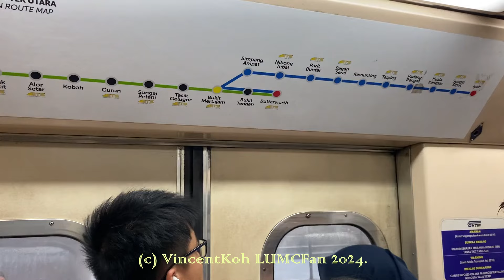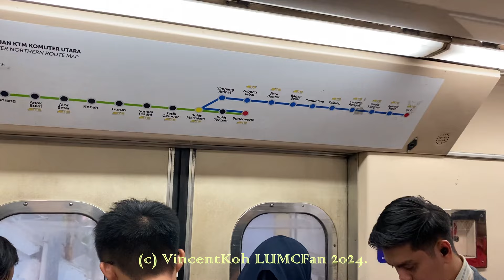Evening Crush Load Experience on KTM Komuter Old Train at Sungai Buloh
1 August 2024.

6.59pm. EMU32 arriving Sungai Buloh.
7.01pm to 7.31pm. Journey onboard KTM Class 83 Hyundai Precision EMU32 from Sungai Buloh to Serendah. An eye opener

Sets featured:
KTM Class 92 CSR Zhuzhou SCS
SCS12